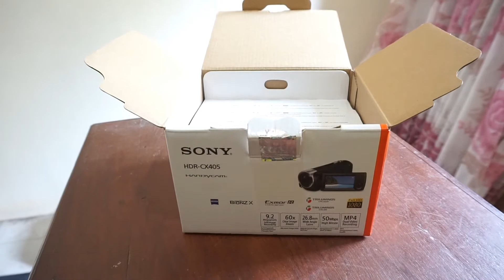Handycam Kecil Bandel Dari Sony - HDR CX405 - Test Video & Photo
Utilizing Optical SteadyShot image stabilization, a BIONZ X image processor and an Exmor R CMOS sensor, this Sony Handycam HDRCX405 camcorder enables you to capture video footage with 1920 x 1080 resolution and sharp still images.

 It supports both the MP4 and AVCHD codecs as well as Sony’s own XAVC S format enabling you to record 50Mbps 1080p video at 60p. With the 26.8 wide angle ZEISS lens, video quality is more than decent and you have a great deal of control on the zoom end. 30x optical zoom may sound a bit lackluster but the HDR-CX405 also offers the Clear Image Zoom which uses special algorithms to allow zooming up to 60x. Optical zoom is still best but Clear Image Zoom performs a lot better than the standard digital zoom since the processor actually makes new pixels to make the images appear sharper. It is very youth friendly with 7 picture effects available to enhance videos and still photos. It also has face detection so the Sony HDR-CX405 can selectivity improve the video quality of scenes involving people. It is pretty intelligent too as it can distinguish between adults and children. Up to eight people can be detected in a scene and the adjust the focus, exposure and white balance of each. Voice enhancements and noise reduction are applied when Face Detection is used too.

Song : Nostalgia by Tobu